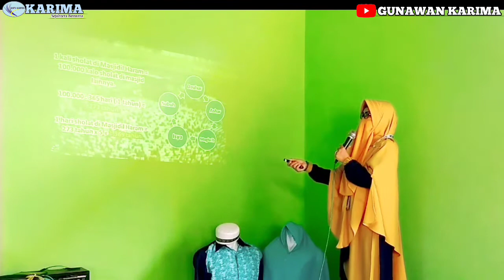Keajaiban UMROH,,,sakit kronis Alhamdulillah sembuh total, Gunawan Samira part 2